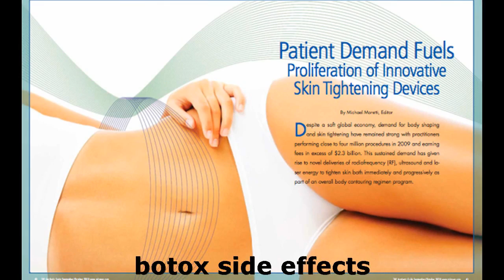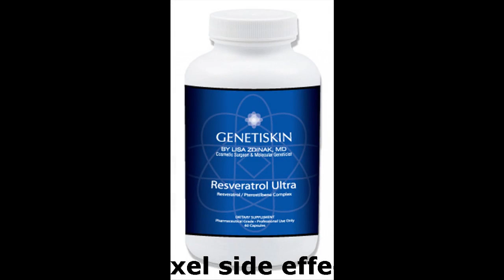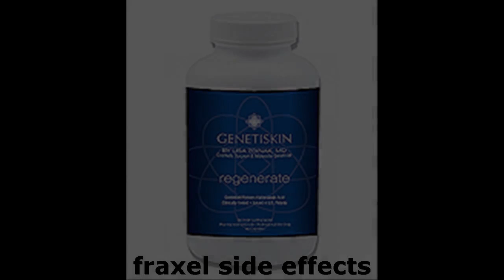cosmetic surgery gone wrong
Thermage New York
10 WEST 74TH STREET SUITE 1Ai

thermage problems :
00:00:05  cosmetic surgery facts
00:00:44  thermage problems
00:01:24  thermage side effects
00:02:03  mesotherapy prices
00:02:43  types of cosmetic surgery